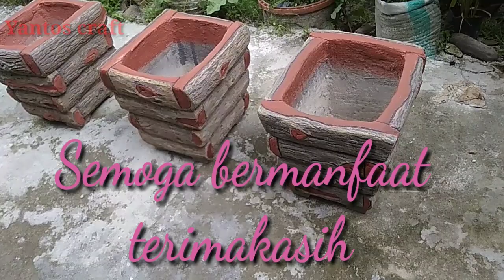Pot bunga cantik seperti kayu asli. ~Yantos Craft.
Pot bunga cantik seperti kayu asli dibuat dari bahan semen dengan media cetak pasir.
Caranya:
Cetak pasir dengan menggunakan wadah persegi, kemudian aduk semen dengan air lalu disiramkan secara merata.
Setelah pasir terbungkus semen, lalu lapisi dengan adonan semen dan pasir, kemudian bentuk pot bunga dengan motif kayu.
Setelah pot bunga  jadi, tunggu sampai pot kering untuk pengecatan.
Lakukan pengecatan pada pot bunga dengan  warna dasarnya hitam atau abu2 secara rata, kemudian diberi warna coklat muda pada motif kayu yang terkelupas.
setelah cat dasar kering, lapisan kedua warna coklat dioles tipis hanya pada motif kayu yang berkulit.
Lapisan cat berikutnya warna krem supaya motif kayunya lebih kontras.
Cat warna krem dioleskan tipis pada motif kayu yang berkulit.